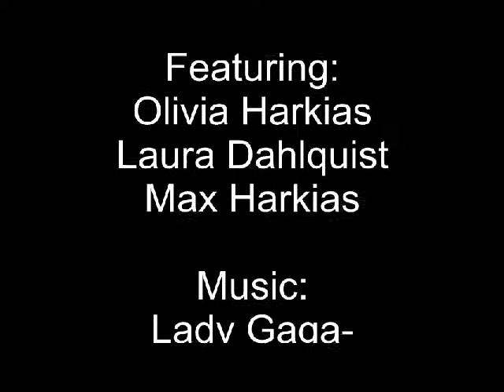lets dance for a school project!.wmv